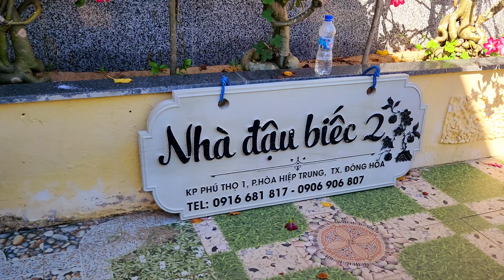Homestay to bự giá rẻ ở Đông Hòa Phú Yên ⛺du lịch miền trung du lịch Phú Yên du lịch khám phá đó đây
Homestay to bự giá rẻ ở Đông Hòa Phú Yên ⛺ du lịch miền trung du lịch Phú Yên du lịch trải nghiệm - du lịch khám phá đó đây